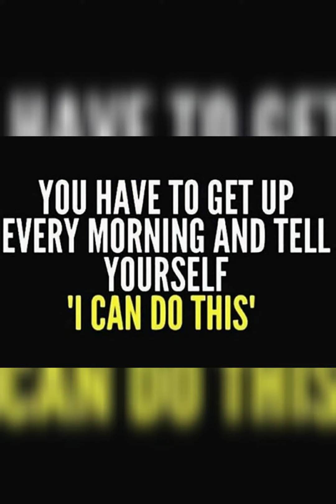If you knew your how and when, you'd stay locked🔒 into the NOW instead of the LATER.